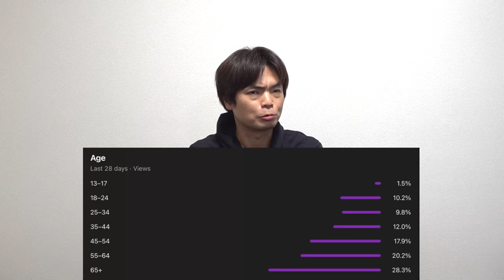第314回TOEIC公開テストの結果【今年度の目標発表】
2月26日午前第314回TOEIC公開テスト感想

‹出演者情報›
もりてつ
発音指導士